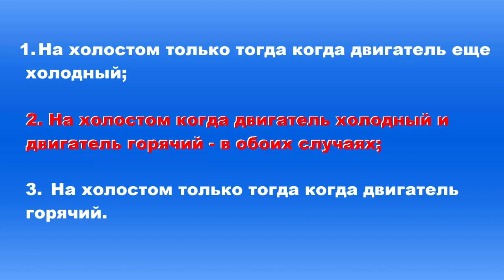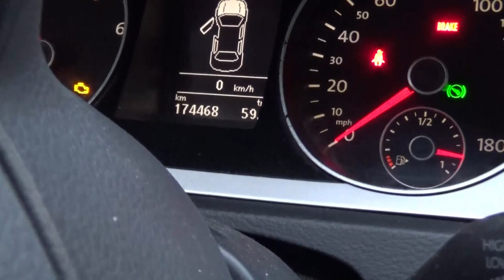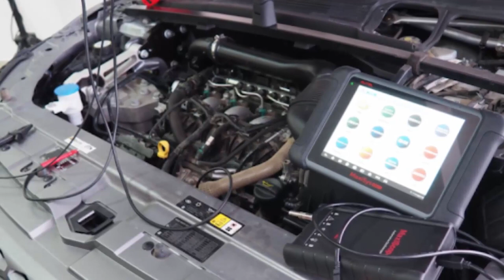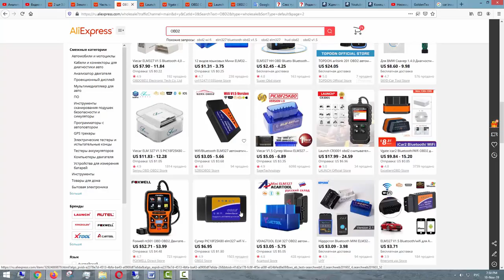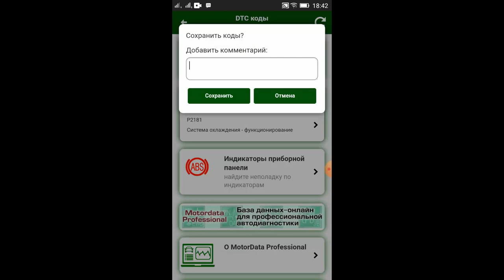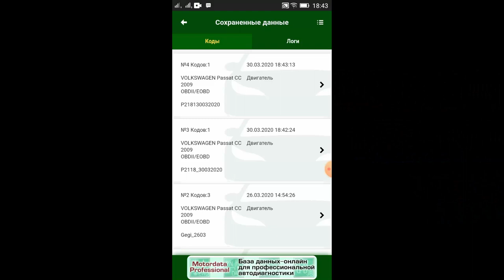Перебой на холостом, причины и устранение. Неровно работает двигатель - с перебоями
Перебой на холостом. Неустойчивая работа, причины и устранение. Неровно работает двигатель на холостых - с перебоями